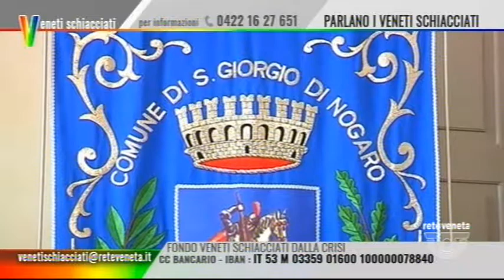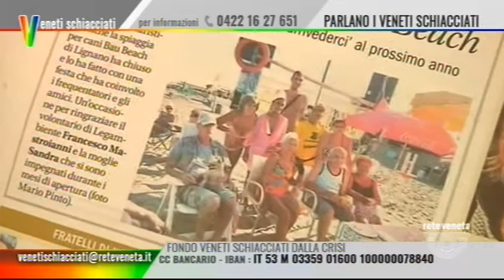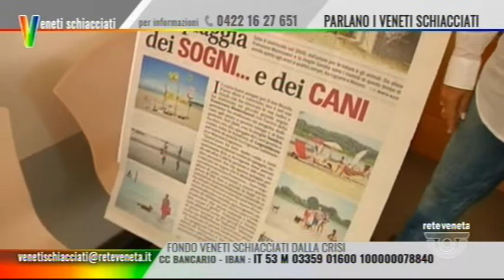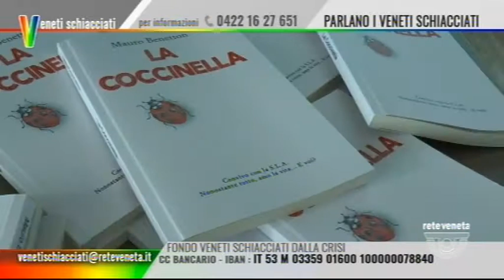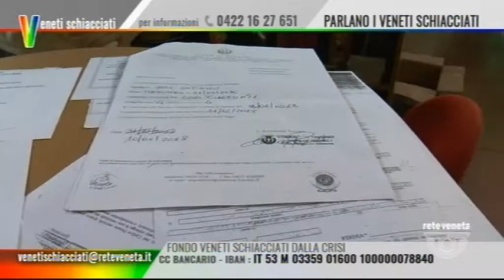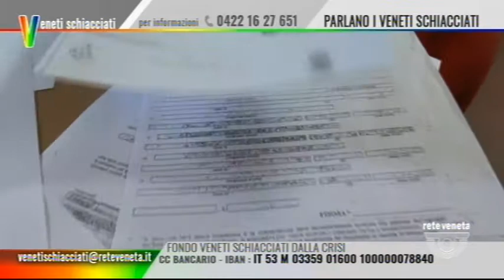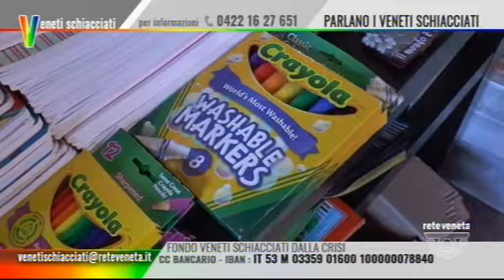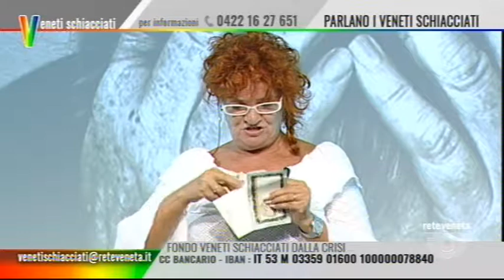VENETI SCHIACCIATI - 17/09/2018 22.15.15